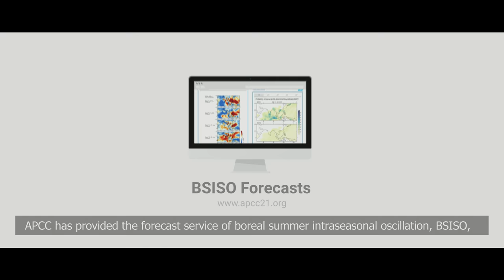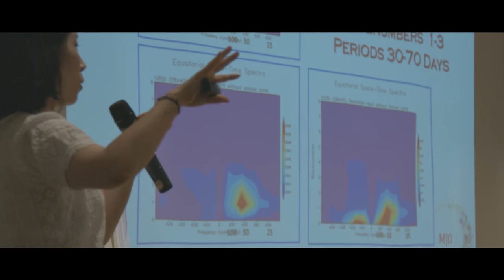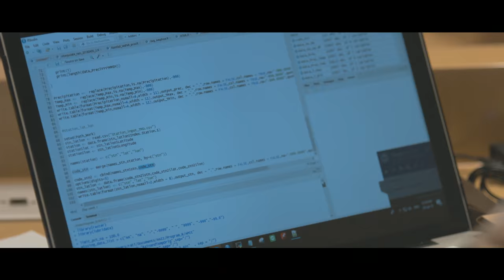2018 Training Program on S2S Training Program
The APEC Climate Center held the training program entitled “APCC in the Forefront of S2S (Subseasonal to Seasonal) Forecast: Leading the way in the fight against extreme phenomena” from July 23rd to 28th 2018 at the APCC headquarters in Haeundae, Busan. The 19 working officers responsible for extreme climate prediction and climate information application from 10 Asia-Pacific region countries joined in this training program.